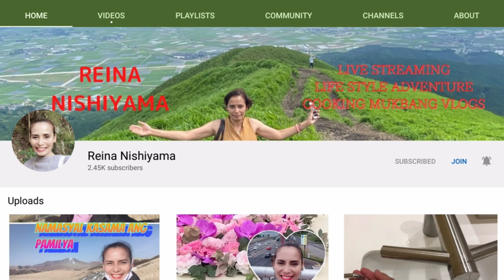Unboxing My Order From Shoppee Mga Aning2x sa Mukha | May TV&Cooking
Item use for Vlogging.
Ring Light Holder
V8 Plus Live Sound Card
Pro Microphone
OPPO A73 5G
Mobile Recording Holder

Please Support Our Member

 @maestro voltz